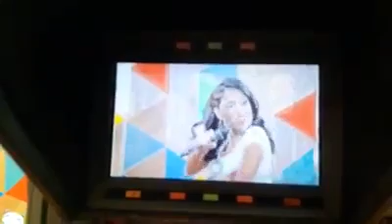Katy Jara Musical "Dejenme sufrir" en TVeo a la 1 -- 300518